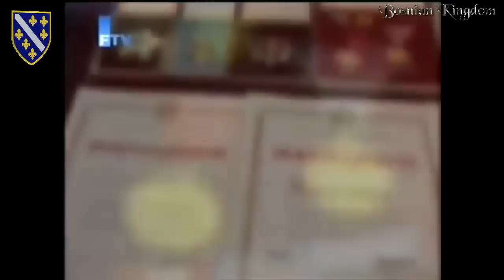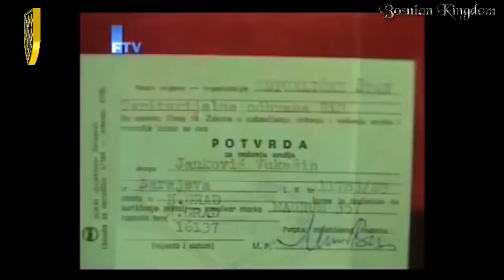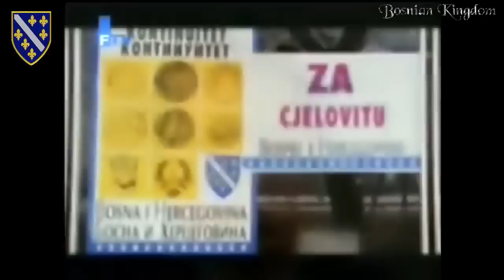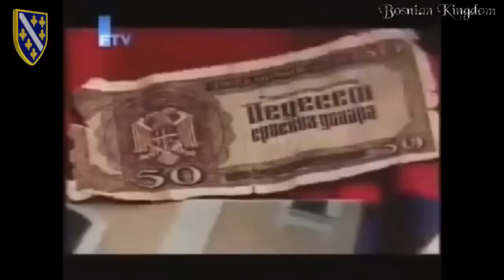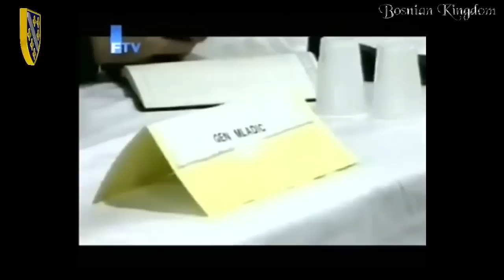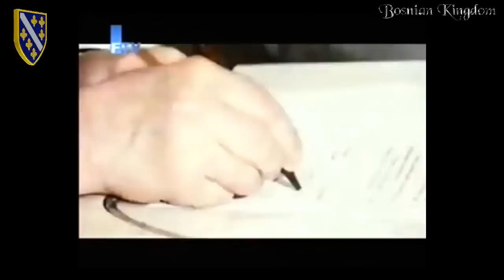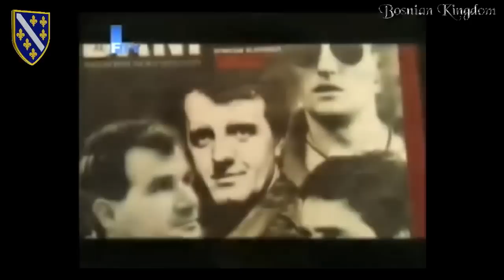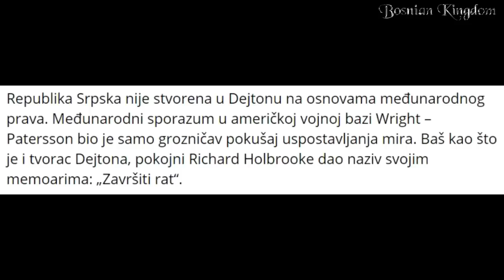General Sefer Halilović: Ovo je moja priča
Legendarni General i iskreni patriota detaljno iznosi istinite događaje o agresiji na Bosnu i Hercegovinu, političkim i mnogim drugim dešavanjima iz tog perioda.
Video nije objavljen u cilju provokacije, već zbog iznošenja istine pred javnost.
Komentari koji budu u sebi sadržavali riječi provokacije ili uvrede će biti uklonjeni, dok profili takvih posjetitetlja će biti trajno blokirani.